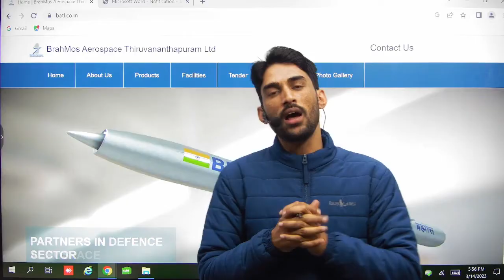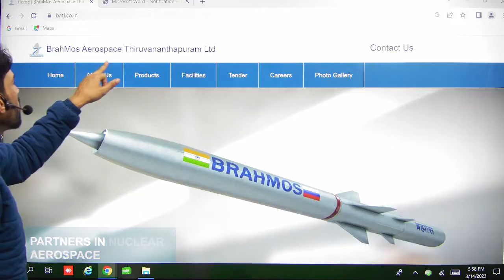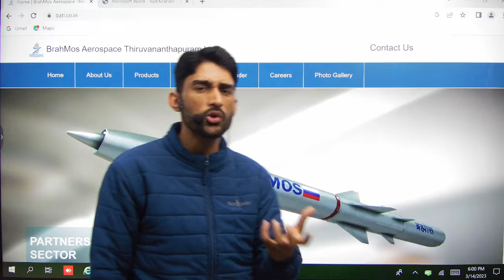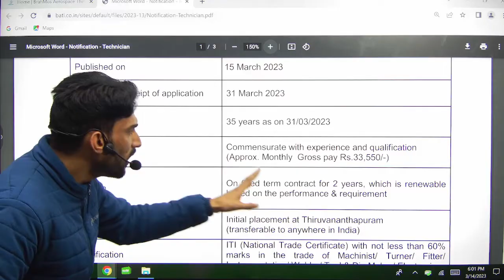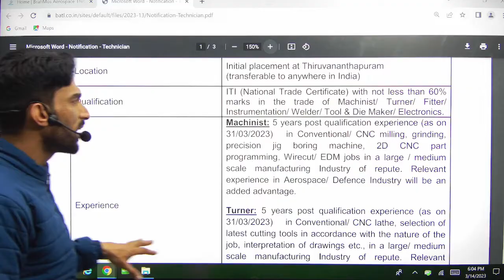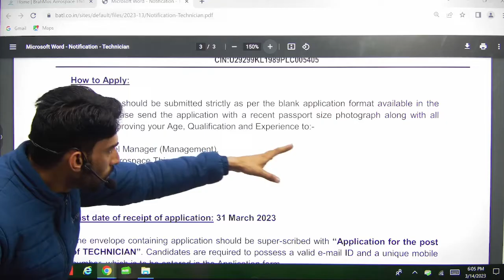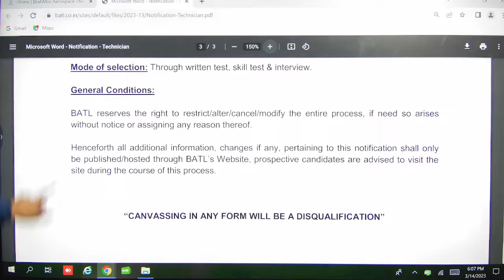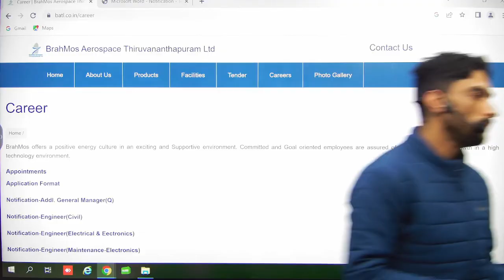BHAHMOS AEROSPACE RECRUITMENT 2023 | ITI TECHNICIAN RECRUITMENT 2023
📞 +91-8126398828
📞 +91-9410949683